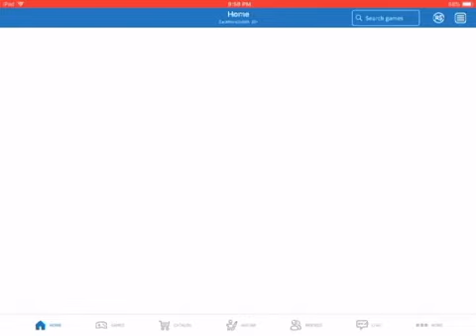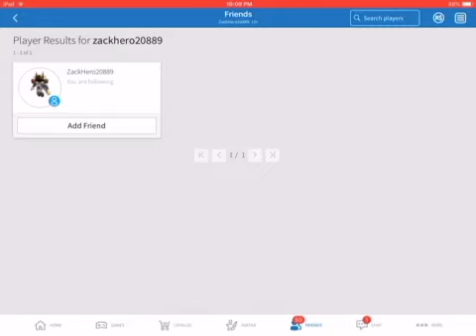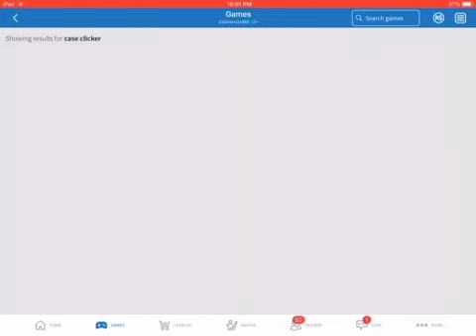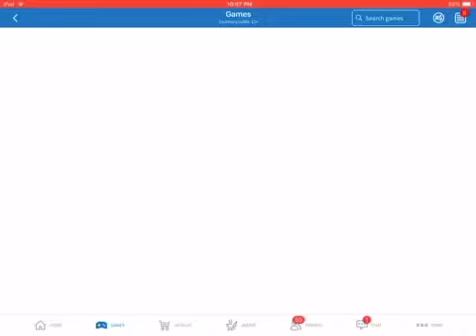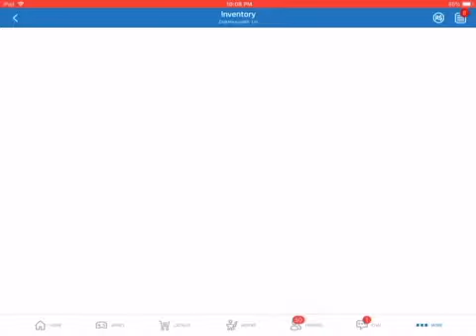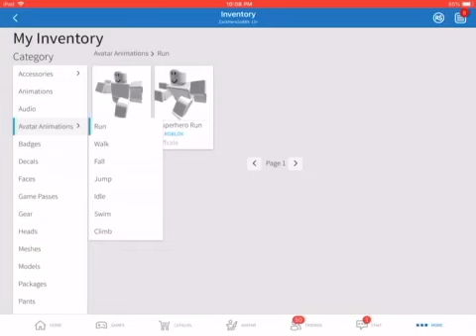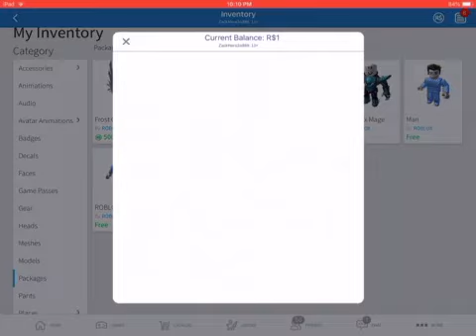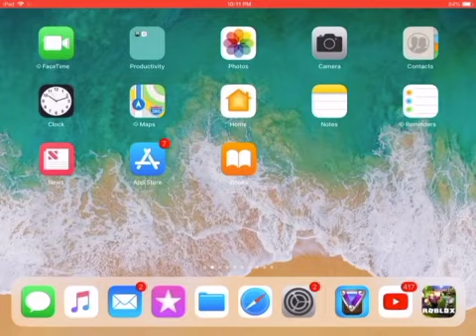ROBLOX Video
I have a screen recorder on iOS on AppStore